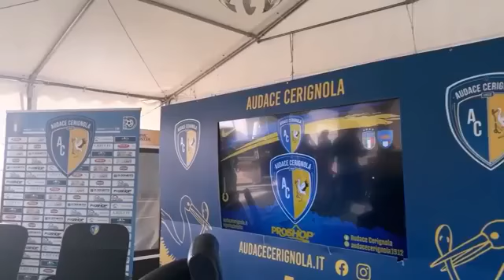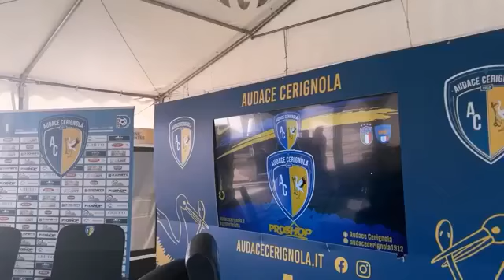Evening News 24 con Mimmo Siena 4.8.2021